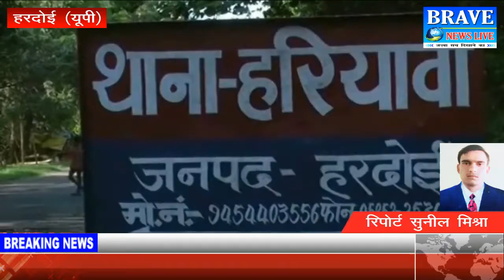हरदोई जिले में अपराधों पर नहीं लग रहा अंकुश, छात्रा से किया गैंगरेप - BRAVE NEWS LIVE